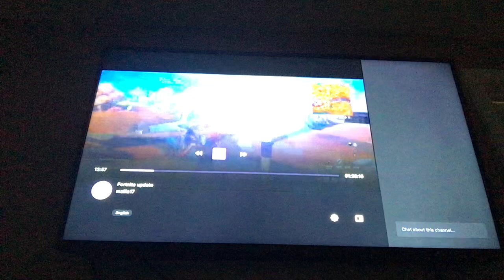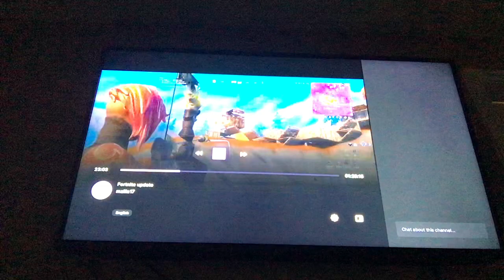Fortnite new exotic unstable bow and mythic explosive box